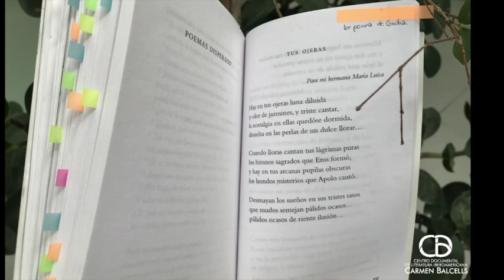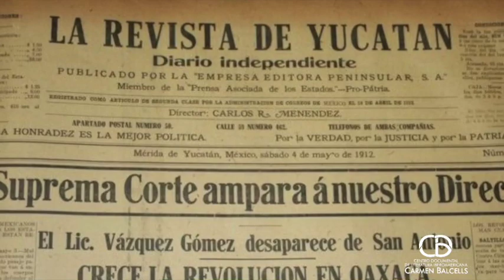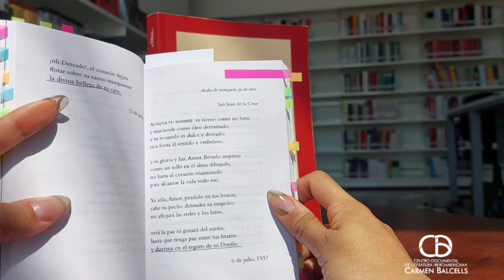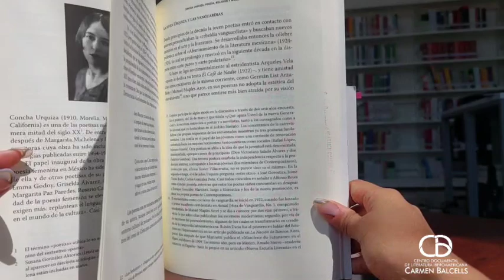Concha Urquiza, charla con Valeria Venegas (2023)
Valeria Venegas analiza la obra poética de Concha Urquiza.